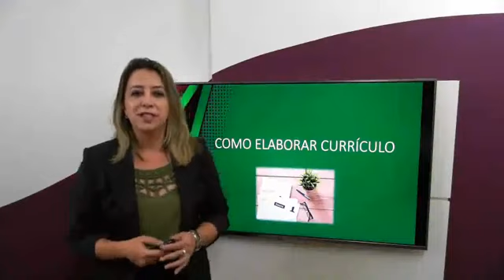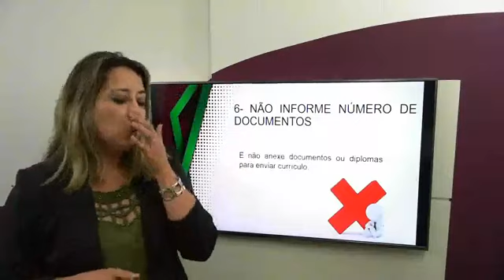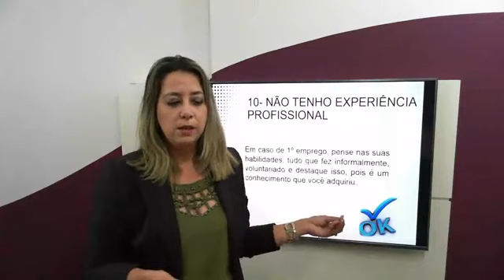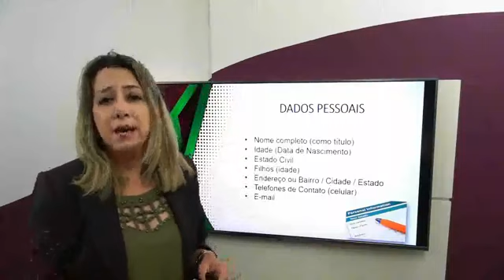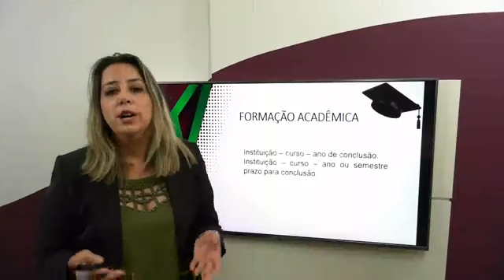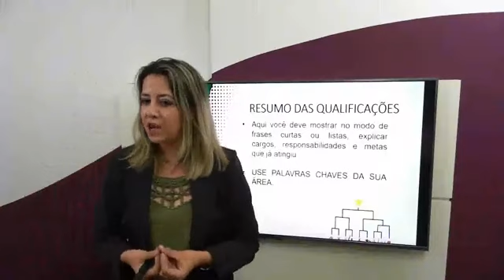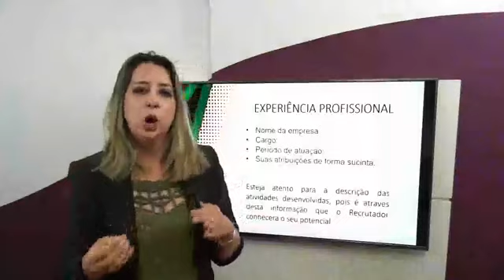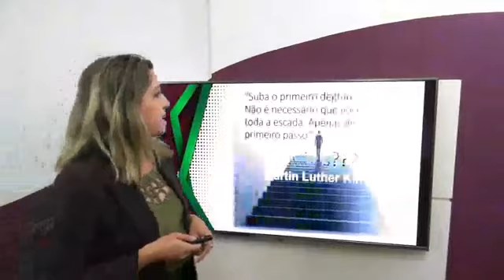Palestra Sobre Como Elaborar um Currículo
MARATONA MICROCAMP - ATENÇÃO ALUNOS !

Agora nossa Maratona conta com CERTIFICADO DE PARTICIPAÇÃO EXCLUSIVO para. ALUNOS MICROCAMP!!!

Siga os passos abaixo para que você possa obter o seu:
1) Assistir pelo menos 8 VÍDEO AULAS de qualquer curso,
2) Realizar os Exercícios solicitados ou fazer um resumo,
3) Tirar uma selfie mostrando que você está assistindo o vídeo e
4) Enviar os exercícios e a selfie para o e-mail ou para o whatsapp da sua unidade.

O CERTIFICADO SERÁ RETIRADO NA SUA UNIDADE, QUANDO VOLTAREM AS AULAS PRESENCIAIS.

PARTICIPEM !